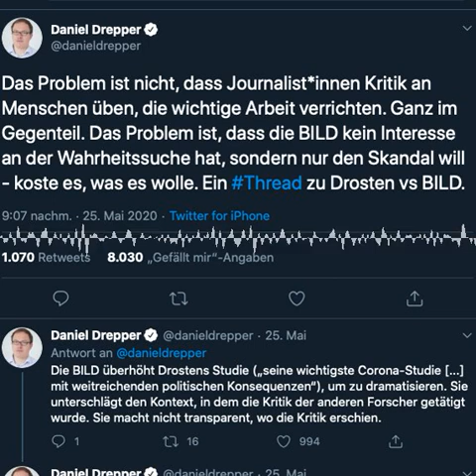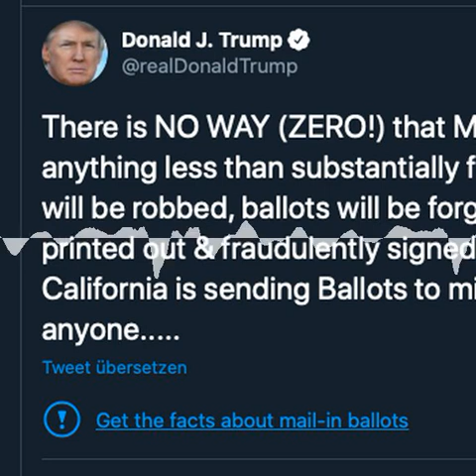LdN192 Corona-Update, Bild vs. Drosten, Twitter vs. Trump, Richterwahlen am BVerfG, Feedback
Philip und Ulf berichten darüber, wie sich Bild mit Drosten und Twitter mit Trump anlegt.

Chapters:
00:00:00 Begrüßung
00:00:37 Corona: Läuft gut und es gibt neue Erkenntnisse
00:09:47 Drosten vs BILD: Springer-Blatt führt Kampagne gegen Virologen
00:23:50 Impfstoff: Wie werden Medikamente zugelassen?
00:36:36 Pressefreiheit: Chinesische Blogger verschwunden
00:41:00 Trump vs Twitter: Geht um mehr als Briefwahl
00:54:00 Verfassungsgericht: Chaos um Richterwahl